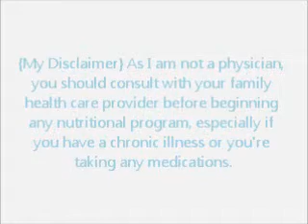Take Five for Health and Skincare! Get Pure and Potent Natural Results.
Know anyone that has eczema, acne, or saggy skin? Maybe you know someone just looking to try something new that actually works... You can change your skinscape naturally! Also, if you have health issues, you can find relief with shapeup. So if you are ready to commit to having the best looking skin of your life or simply want to whip your nutrition into shape naturally, maybe you are one of the 5 :) The time is now to take charge of your health, time to get the results you desire. Custom regimens and consultations available.

mommy first 007 at gmail dot com

We Fit Album